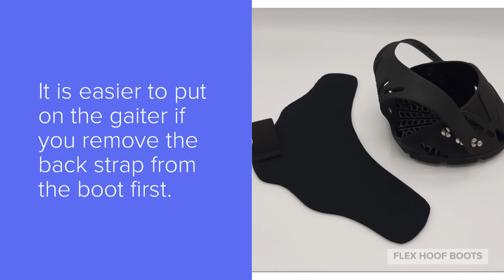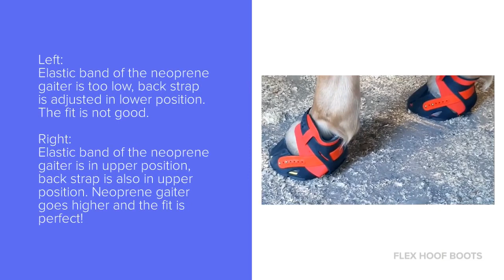Flex Boots neoprene gaiter adjustments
Flex Boots come with a neoprene gaiter that is designed to prevent rubbing and help the boot fit well. Watch this video to learn how to attach the neoprene gaiter to the boot shell, and how it can be adjusted to fit your horse or pony in the best possible way.

Flex Boots are the most comfortable hoof boots on the market, ideal for horses and ponies.